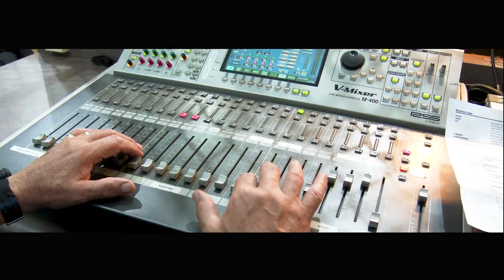Shalom TV - Episode 3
All the latest news and events from Shalom College